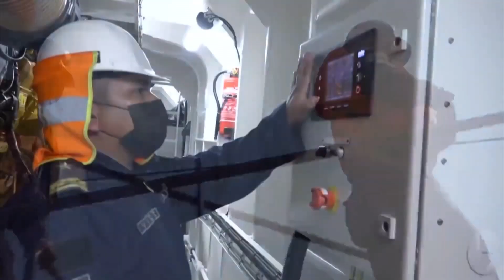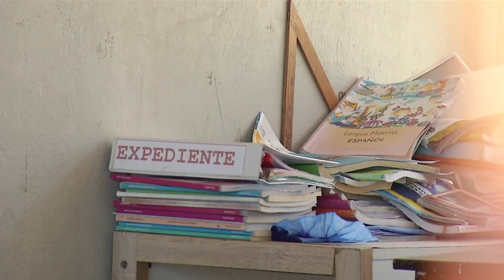Cambio climático en México: El Bosque, Tabasco, devorado por el mar. Parte II.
Esta es la segunda entrega del trabajo especial sobre la comunidad de El Bosque, Tabasco, que ha ido desapareciendo devorada por el mar como resultado del cambio climático.